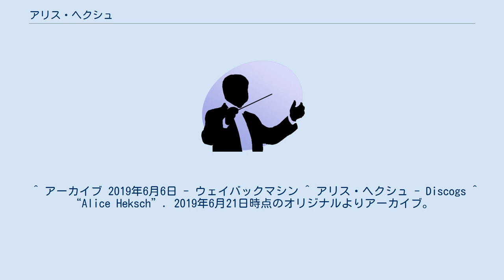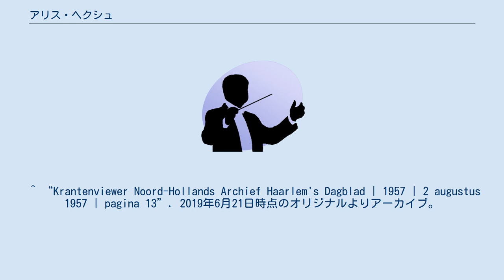アリス・ヘクシュ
アリス・ヘクシュ（Alice Heksch, 1912年2月12日 - 1957年8月1日）は、オーストリア出身のピアノ奏者。
 ウィーン出身。
アムステルダム音楽院でピアノを学び、1936年にソリスト・ディプロマを取得。
その後パリに留学して1937年にガブリエル・フォーレ賞を受賞した。
1936年にヴァイオリン奏者のナップ・デ・クラインと結婚し、1945年から夫とデュオを組んだ。
 ラーレンにて没。
 ^ アーカイブ 2019年6月6日 - ウェイバックマシン ^ アリス・ヘクシュ - Discogs ^ “Alice Heksch”. 2019年6月21日時点のオリジナルよりアーカイブ。
2019年6月21日閲覧。
 ^ “Krantenviewer Noord-Hollands Archief Haarlem's Dagblad | 1957 | 2 augustus 1957 | pagina 13”. 2019年6月21日時点のオリジナルよりアーカイブ。
2019年6月21日閲覧。
 ^ アーカイブ 2019年6月21日 - ウェイバックマシン ^ アーカイブ 2019年6月21日 - ウェイバックマシン ^ アーカイブ 2019年6月21日 - ウェイバックマシン